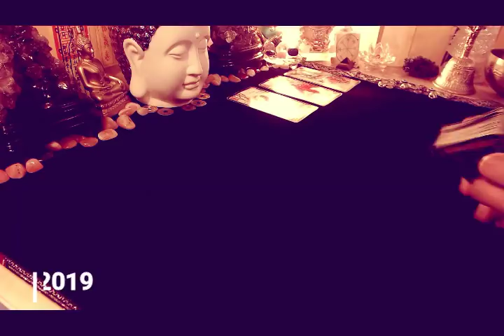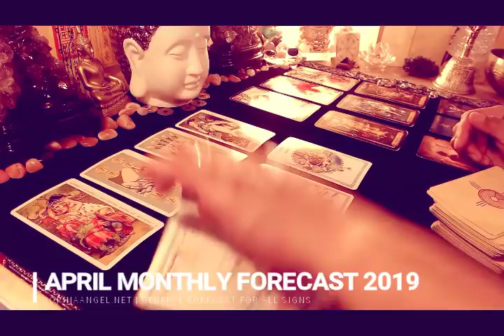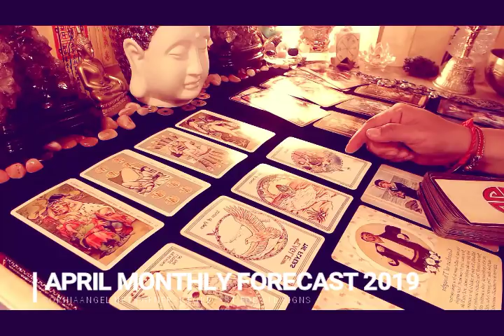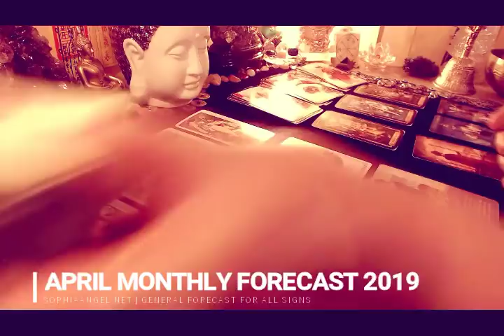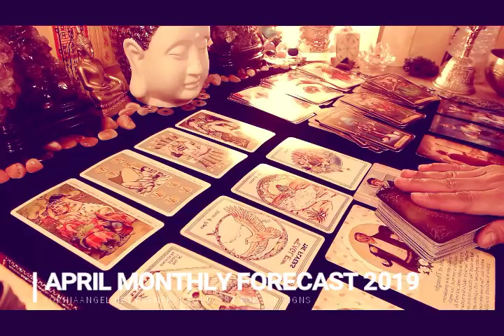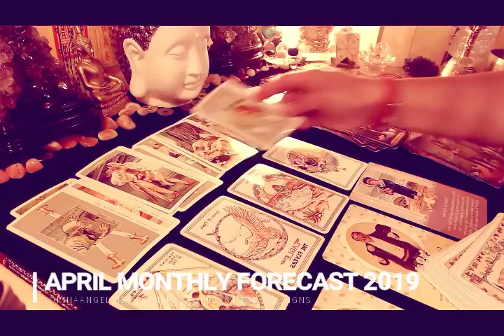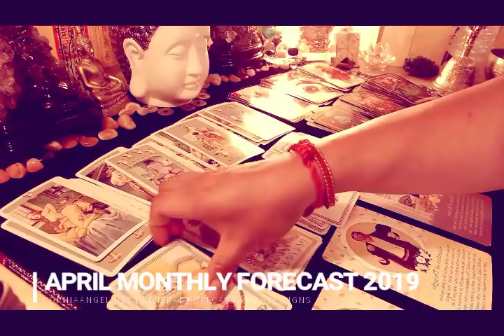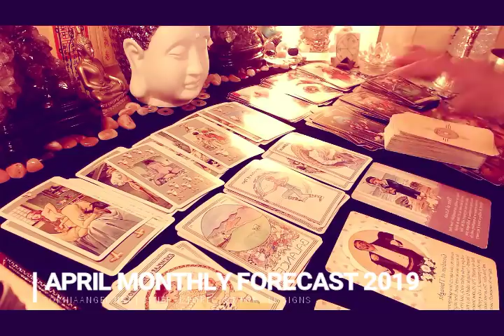LEO APRIL GENERAL FORECAST 2019 AGE IS JUST A NUMBER OPEN YOUR HEART TO LOVE